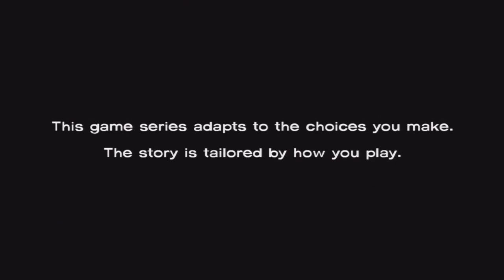The Walking Dead Gameplay - Episode 2: Starved For Help (Part 1) - w/ Ekko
A lets play /walkthrough  of the Walking Dead video game (Episode 2: Starved For Help) which is based of a best selling comic book series by Robert Kirkman.